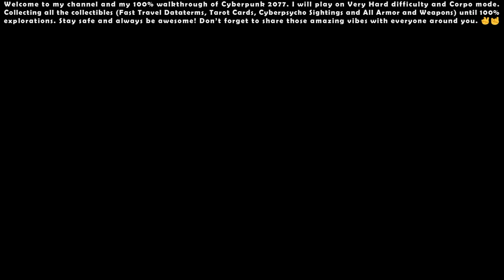Cyberpunk 2077 (Very Hard - Corpo) - 100% Walkthrough #11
00:00 - Start

07:04 - Main Quest: Love Like Fire

20:48 - Main Quest: Playing for Time